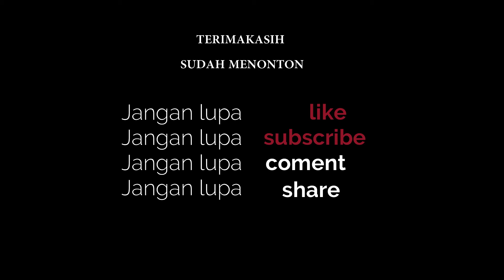Install slides and swings bunny | Labeille – Bunny Slide Swing & Grow Activity | playing happy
Labeille - Bunny Slide Swing & Grow Activity

Installing a slide and bunny swing | Labeille - Bunny Slide Swing & Grow Activity and play

Remember ! All types of games, regardless of the type of toys, must have parental supervision. So that the child is more familiar with what kinds of toys he is playing with, with the direction of the child's parents. The purpose of having games is to make it easier for parents to do their activities, but don't let our children play with their solitude.
* the future of the child is in the hands of the parents * 😊